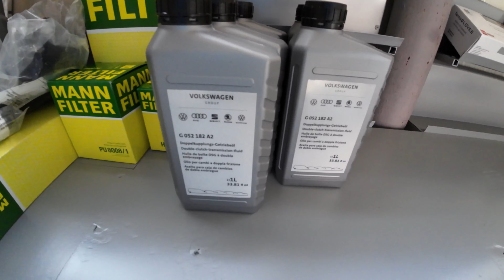Revizie Audi Q3 2.0 TDI S-tronic Distributie Filtre Ulei